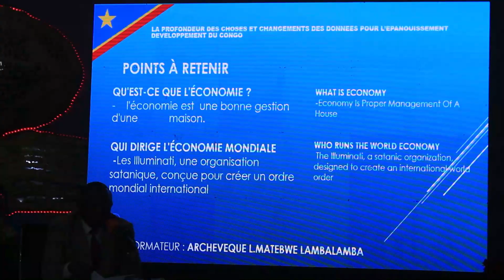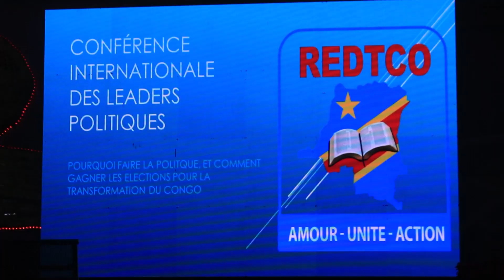FORMATION de leader politique REDTCO 3 em jours